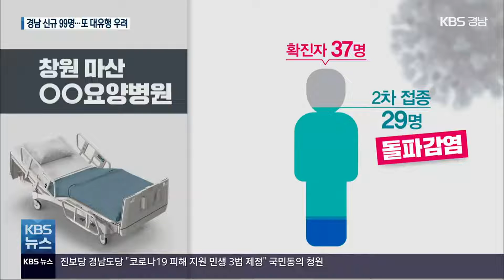경남 신규 확진 99명…대유행 우려 방역 ‘고삐’ / KBS 2021.12.01.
[앵커]

 전국적으로 코로나19 신규 확진자가 5천 명을 넘은 가운데 경남에서도 확산세가 이어지고 있습니다.

 단계적 일상회복으로  업황 회복 기대감을 가졌던  관광업계와 소상공인들은 걱정이 커지고 있습니다.

 보도에 손원혁 입니다.

 [리포트]

 창원의 한 여행사입니다.

 여행 상담이 사실상 끊겼습니다.

 단계적 일상회복이 시작되면서 관광 수요가 늘 것이라는 기대도 잠시, 한 달 만에  걱정으로 바뀌었습니다.

 [임성섭/여행사 대표 : "구정 (내년 설 명절) 전후로 유럽상품 문의가 들어오고 살아나는 그런 분위기였습니다. (오미크론) 변이 코로나가 발생하는 바람에 다시 모든 게 중단된 상태입니다."]

 일상회복 뒤 집단감염이 계속 이어지면서 최근 100명 안팎의 확진자가 나오는 등 확산세는 커지고 있습니다.

 오미크론 변이 바이러스 유입 우려까지 더해져 여행과 관광, 숙박업계 등은 울상입니다.

 [윤영호/한국관광협회중앙회장 : "(관광은) 어디를 가야겠다, 선택도 해야 하고 시간이 걸려서 이제 (일상회복) 한 달 동안에 기지개를 켜고 준비하는 단계에서 상황이 급변하니까 저희가 걱정스럽죠."]

 백신 3차 접종이 20만 명대로 꾸준히 늘어나고 있지만 돌파감염 양상은 우려스럽습니다.

 최근 발생한 '창원의 요양병원' 집단감염 확진자 37명 가운데 2차 이상 접종자가 29명, 이 가운데 13명은 추가 접종까지 맞은 사람입니다.

 경남의 병상 가동률은  65% 수준입니다.

 120명의 신규 확진자가 열흘 이상 이어져야 병상이 부족할 것으로 분석되고 있어 아직 여유가 있는 편입니다.

 하지만 방역당국은 만일을 대비해  추가 병상 확보를 추진하고 있습니다.

 [노혜영/경상남도 감염병관리과장 : "기온 하강으로 인해서 실내 활동이 증가할 수 있습니다. (겨울철) 다중이용시설에 대해서 저희 도에서는 집중적으로 방역수칙 점검을 강화할 예정입니다."]

 경남의 코로나 19 신규 확진자는  양산 33명, 창원과 거제 각 16명,  김해 9명, 사천 8명 등 모두 99명으로, 일상회복 뒤 두 번째로 많은 수를 기록했습니다.

 촬영기자:서다은/그래픽:김신아